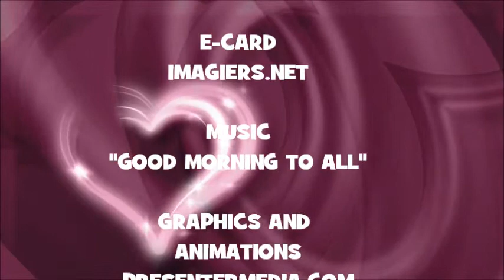¡FELIZ CUMPLEAÑOS EDNA!